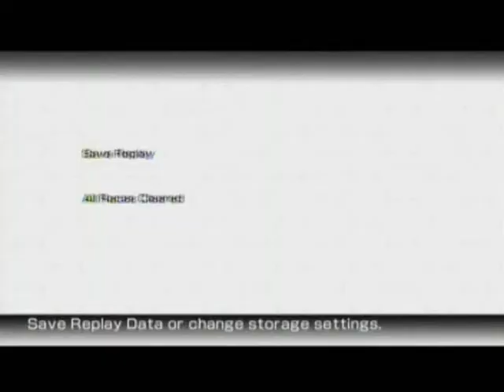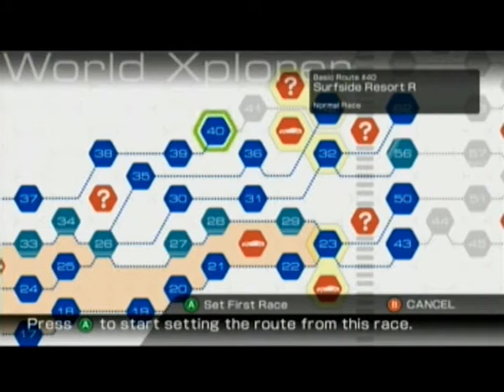ridge racer 6 race 39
airport lap rev class 2